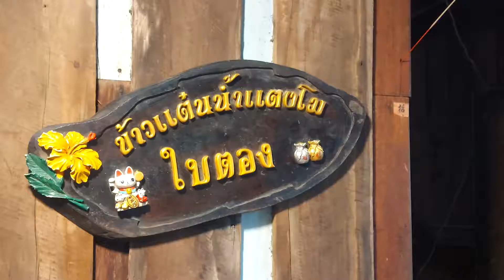Thai Crispy Rice Cracker | Khao Tan | Baan Mai 100 Year Market | Thai Street Food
Price : Pack 35 THB

Open : 08.00 am. – 05.00 pm. (Saturday – Sunday, Public Holiday)